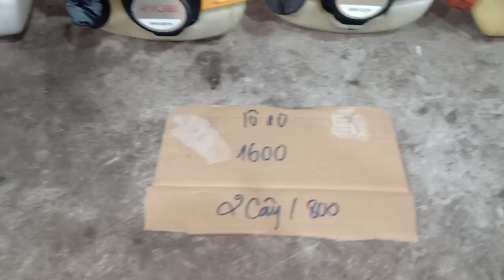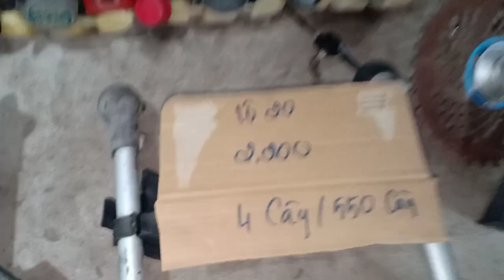15/4 máy cắt cỏ giá rẻ 100k maru shindaiwa echo kommatsu mitsubishi kiorit... zalo 0946 626 585